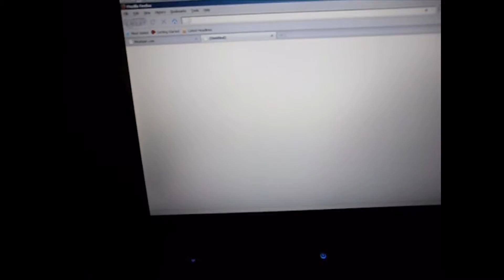What did I just walk in on??!!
Come on, while there's people over?